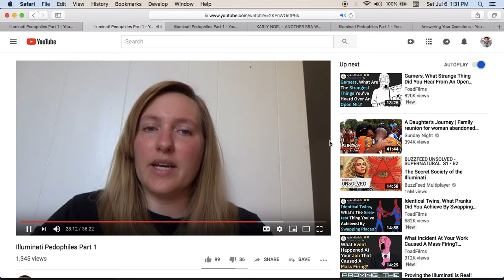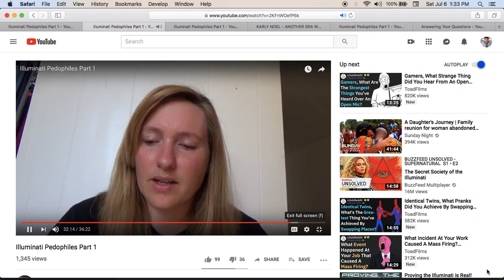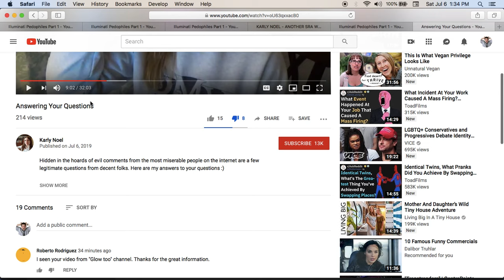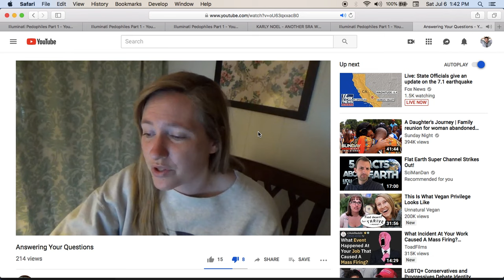Karly Noel meets Satan and tells us things he doesn't like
Ah ya, there's that.  She is one funny whack  job.
Wants Satan to have a FaceBerg Page. LMAO